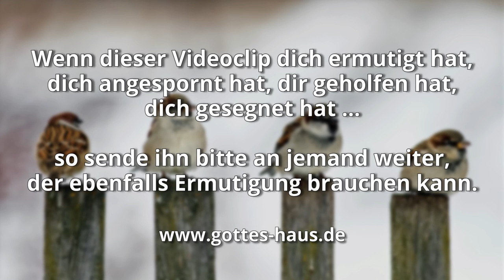Du bist wertvoll!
Beim Bibellesen blieb mein Blick an einer dick rot unterstrichenen Stelle im Matthäusevangelium hängen. Irgendwann musste ich mir diesen Satz wegen seiner Wichtigkeit markiert haben, damit ich ihn immer wieder finde, lese und in meinen Gedanken und meinem Herz behalte: „Seid ihr nicht viel wertvoller als sie?“ (Matthäus 6,26)

Damit die Menschen – und das gilt für uns heute ebenso wie für die Menschen damals – ihren persönlichen Wert vor Gott verstehen und erfassen, gab Jesus ein ganz einfaches und doch einprägsames Beispiel weiter:

Seht hin auf die Vögel des Himmels, dass sie weder säen noch ernten, noch in Scheunen sammeln, und euer himmlischer Vater ernährt sie doch! Seid ihr nicht viel wertvoller als sie?
Matthäus 6,26

Lass uns das beherzigen: „Seht hin auf die Vögel des Himmels.“ Ein kleiner Blick nach oben – jeden Tag – kann unsere Perspektive, unsere Gedanken, unsere Herzenshaltung total verändern. Gott gibt uns ein Beispiel – so einfach und so wirkungsvoll.

Ja, dieser ist Gott, unser Gott immer und ewig! Er wird uns leiten.
Psalm 48,15